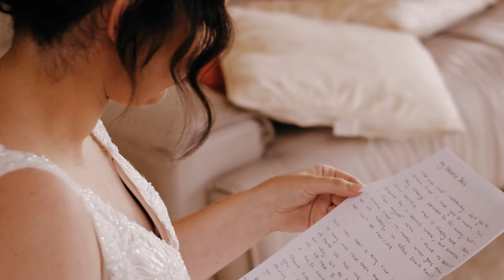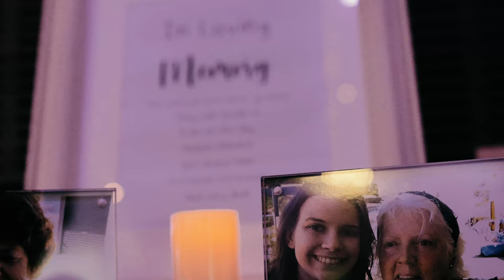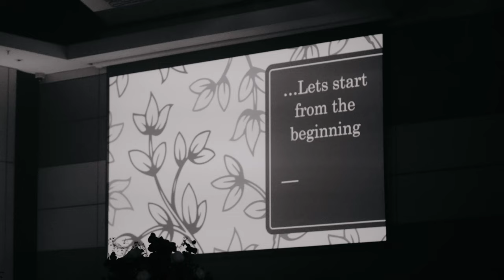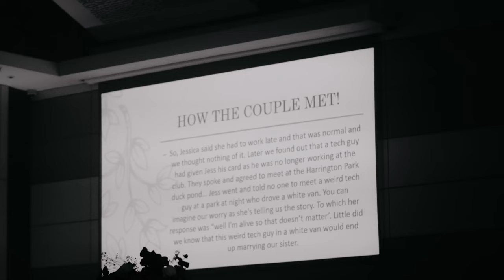JESS & DYLAN - THE HOVEYS